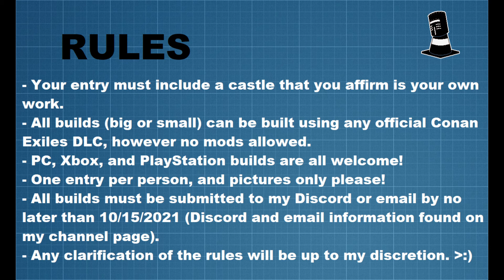Conan Exiles Castle Contest Announcement (9/15/2021)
Competition Rules
- Your entry must include a castle that you affirm is your own work.
- All builds (big or small) can be built using any official Conan Exiles DLC, however no mods allowed.
- PC, Xbox, and PlayStation builds are all welcome!
- One entry per person, and pictures only please!
- All builds must be submitted to my Discord or email by no later than 10/15/2021 (Discord and email information found on my channel page).
- Any clarification of the rules will be up to my discretion.